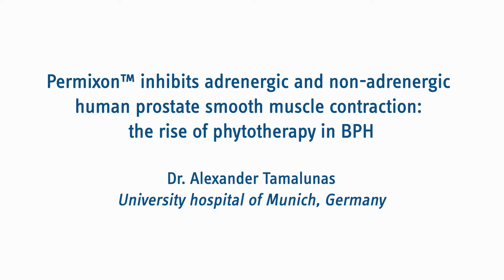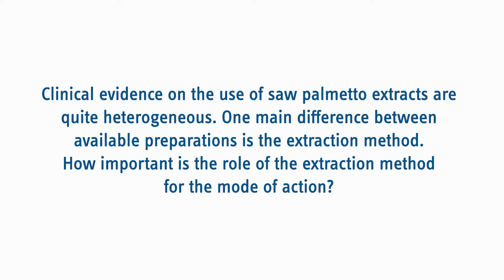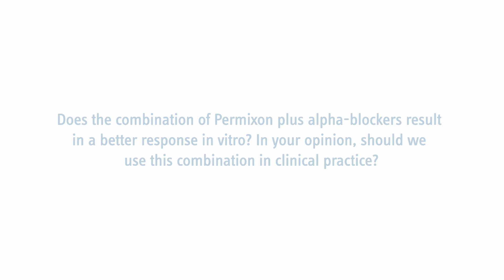Permixon™ inhibits adrenergic and non-adrenergic human prostate smooth muscle contraction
Dr. Tamalunas (DE) elaborate on his study on "Permixon™ inhibits adrenergic and non-adrenergic human prostate smooth muscle contraction: the rise of phytotherapy in BPH".